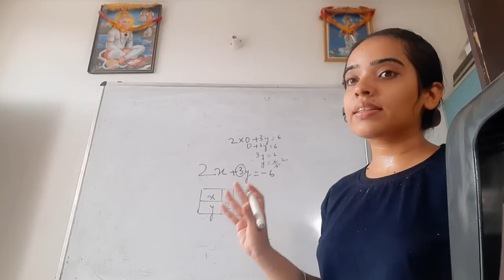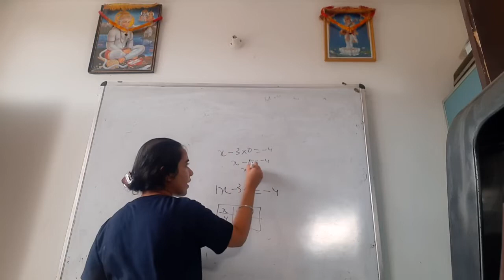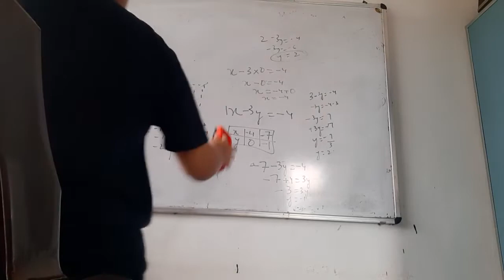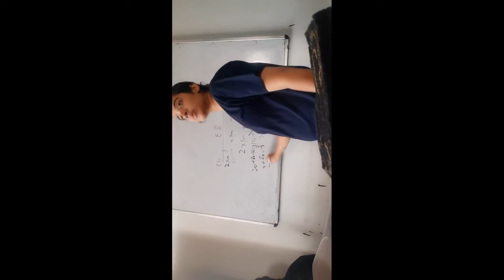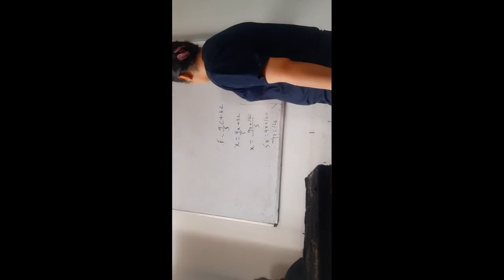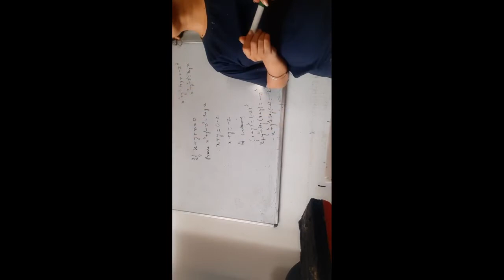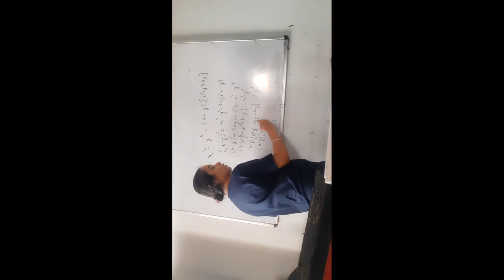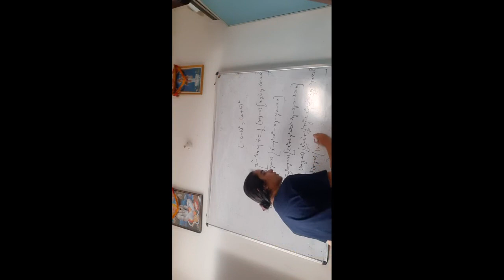Linear Equations and Polynomials